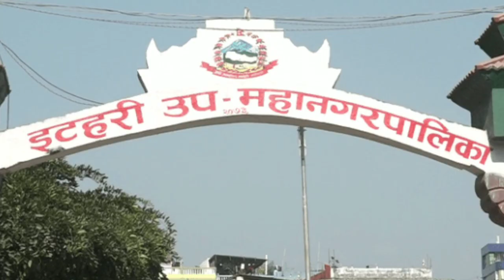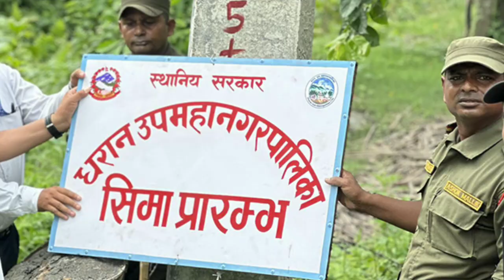Harka sampang vs itahari mayor | Harka Sampang sima bibad | Taja khaber